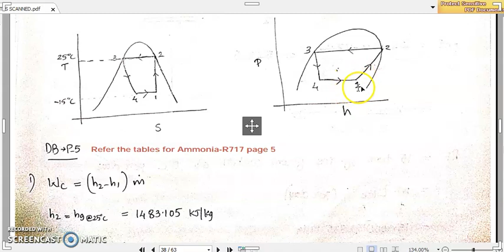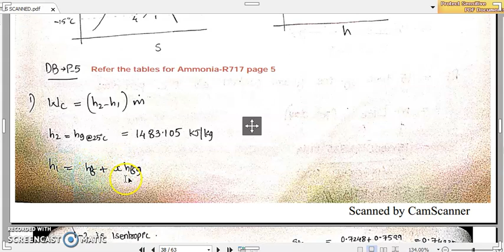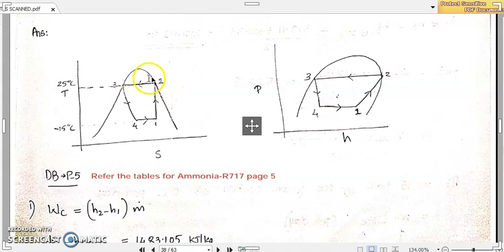Lecture 18 PART-1 problem on VCRS modified VCRS